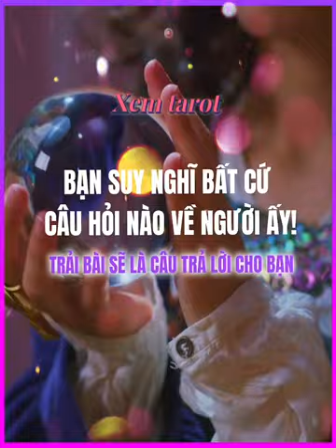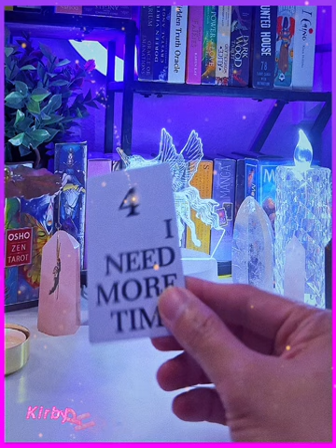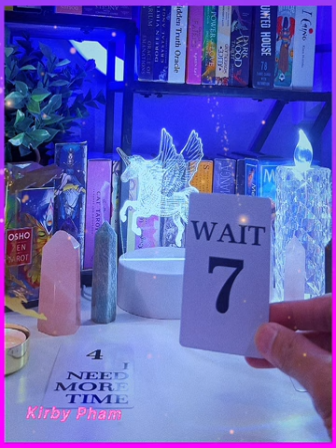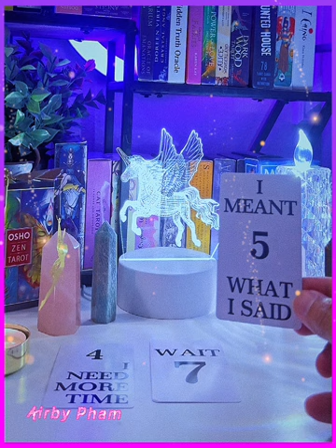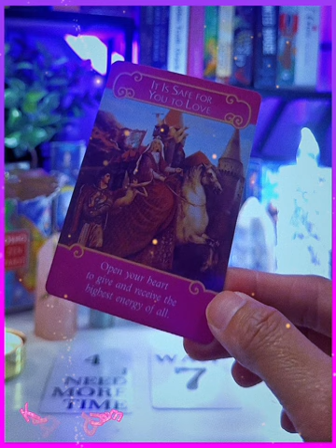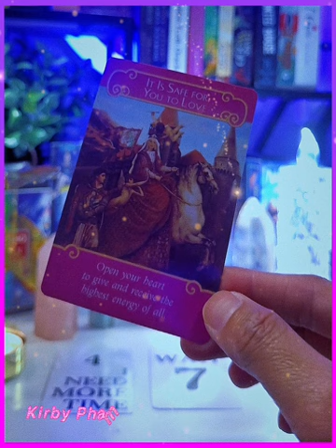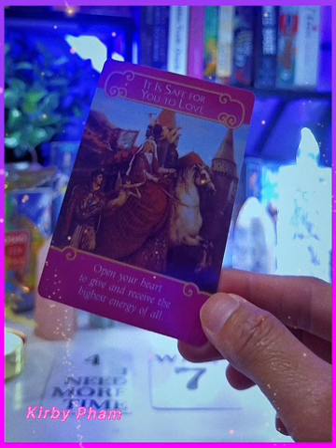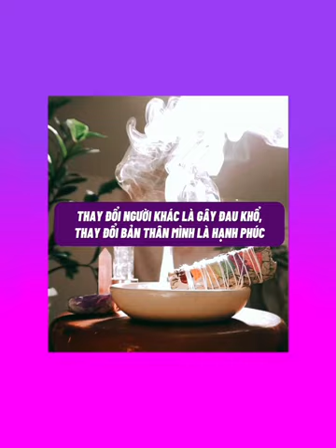Trải bài: trả lời cho câu hỏi từ bạn dành cho họ - Tarot The ahh